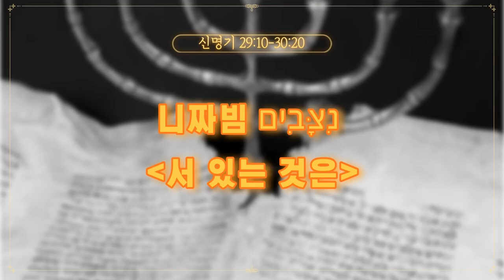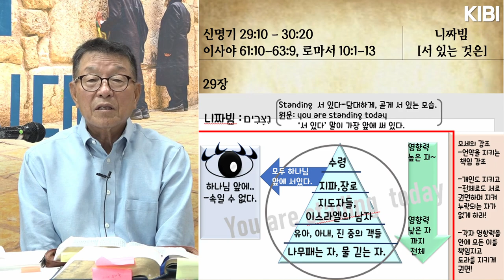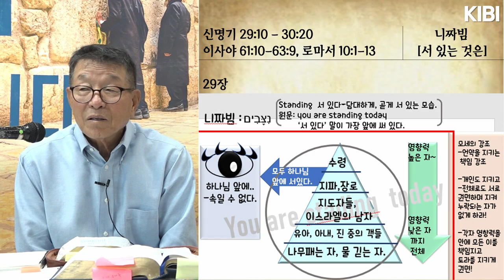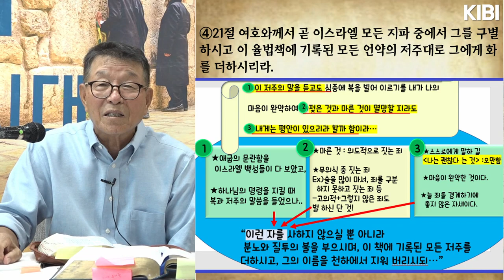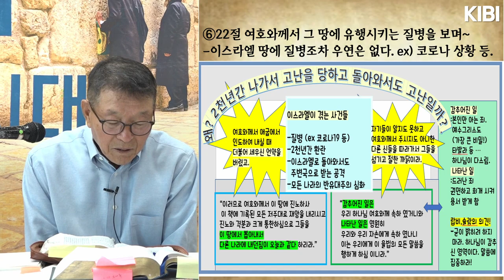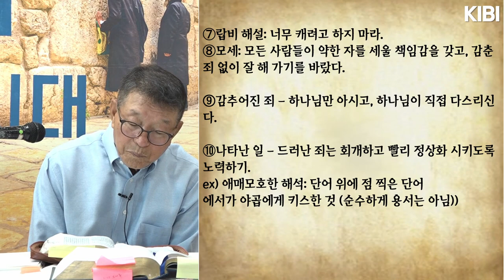[토라] 신명기 29:10-30:20(1부) | 니짜빔‎ נִצָּבִים 서 있는 것은‎ | 송만석 대표와 함께 하는 21세기와 토라와의 만남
***송만석 대표와 함께 하는 21세기와 토라와의 만남***

신명기 29:10 - 30:20                                          니짜빔‎
이사야 61:10-63:9, 로마서 10:1-13             [서 있는 것은]